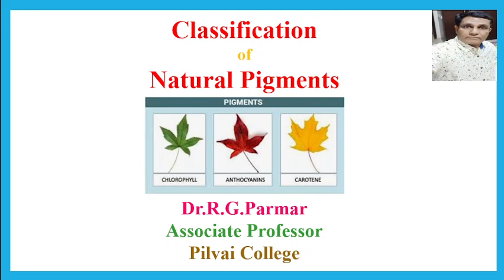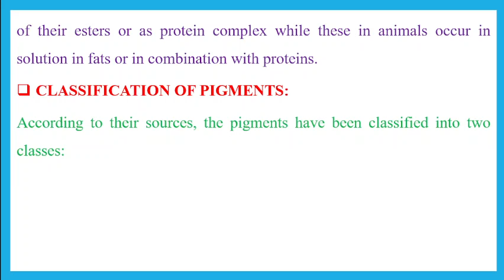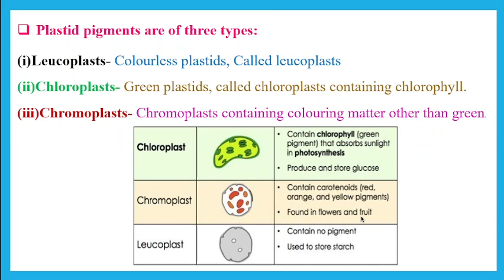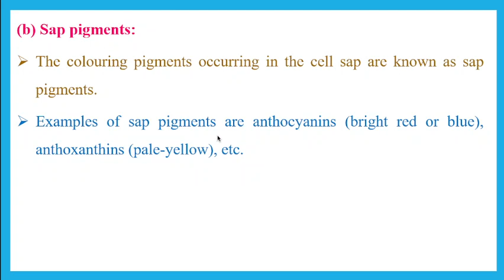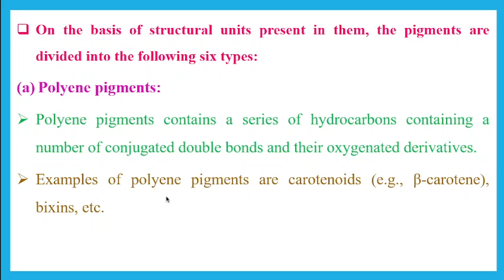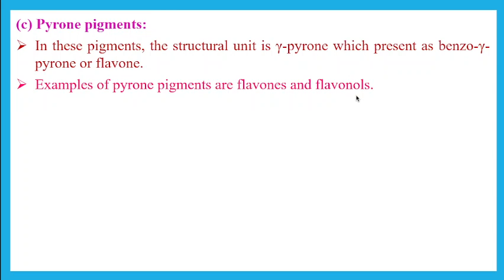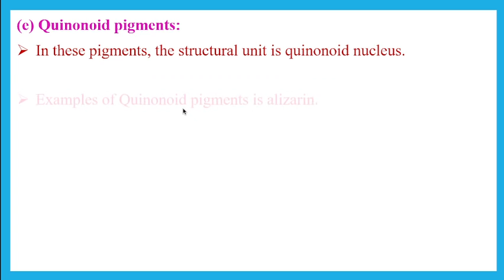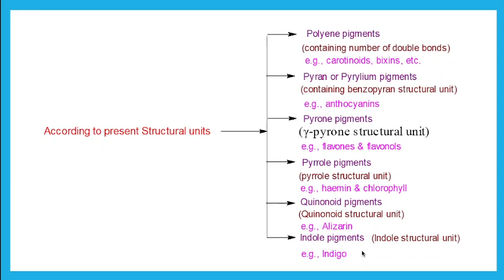Classification of Natural Pigments | CHNN-601 (O) M.Sc. Sem-3